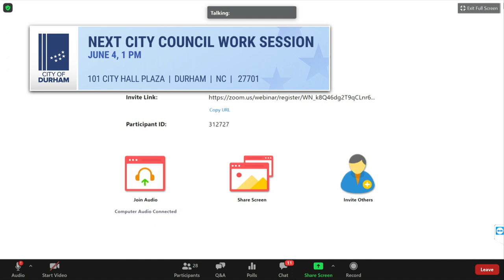Virtual Durham City Council June 1, 2020 (with captions)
Call to Order 1:15
Moment of Silent Meditation 2:25
Pledge of Allegiance 2:52
Roll Call 3:24
Announcements by Council 3:46
Priority Items by the City Manager, City Attorney and City Clerk 27:51
Consent Agenda 32:44
21. FY2020-21 Budget and FY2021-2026 Capital Improvement Program (CIP) 36:42
22. 600 North Roxboro 50:13
27. FY2021 Stormwater Rates 1:07:36
12. Proposed Water and Sewer Rates for FY 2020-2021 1:15:11

This virtual regular meeting of the Durham City Council for June 1, 2020 will be streamed at 7 p.m. on the City of Durham's YouTube, Facebook and Twitter accounts. It will also be streamed on Roku, Apple TV and Amazon Fire TV via the free Boxcast app. This meeting will also be televised on Spectrum channel 8, Google Fiber channel 8, Frontier channel 70 and AT&T U-verse channel 99 in Durham, North Carolina. Finally, it can also be viewed on Boxcast.TV